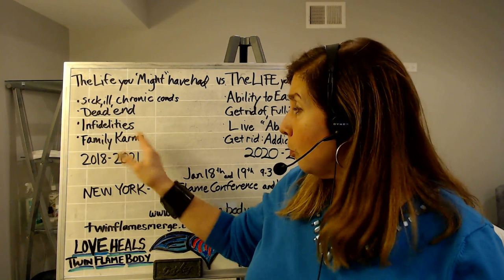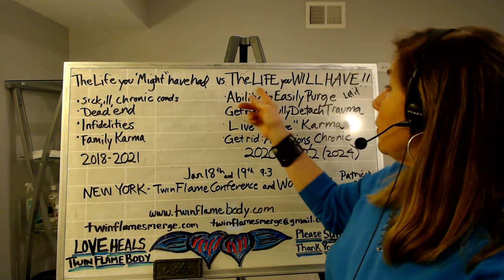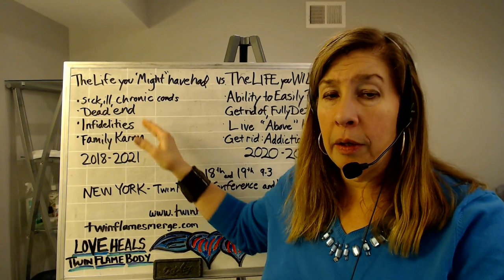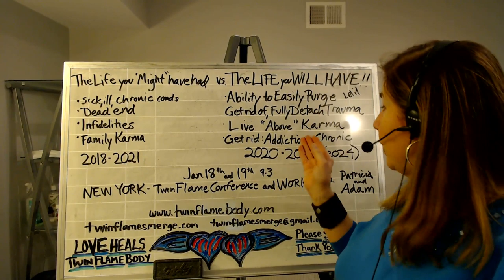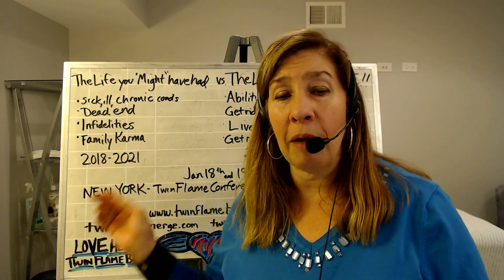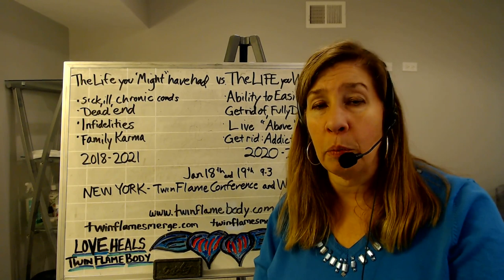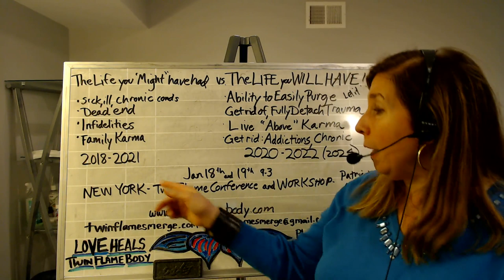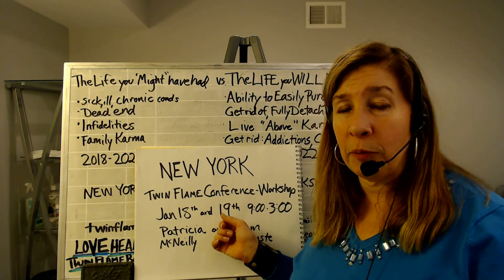The Life you Should Have VS. the Life you "Might" have had - feels like we are at the end!